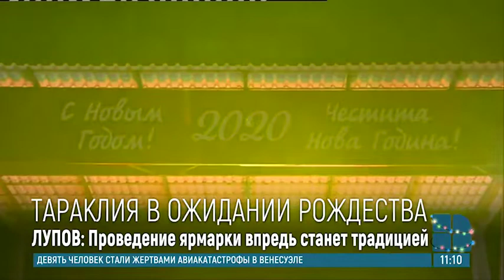В Тараклии впервые за много лет открылась Рождественская ярмарка